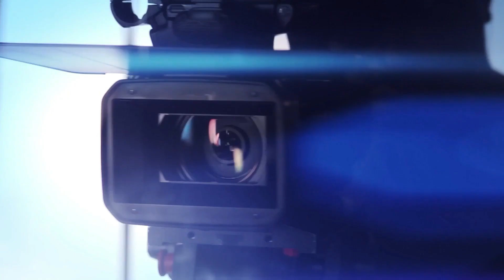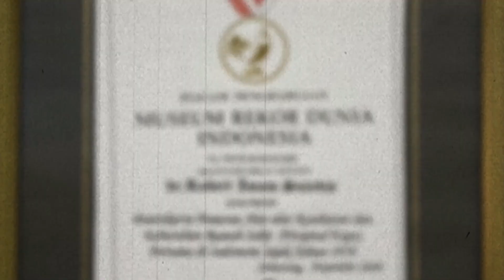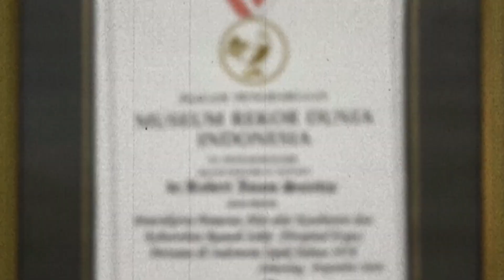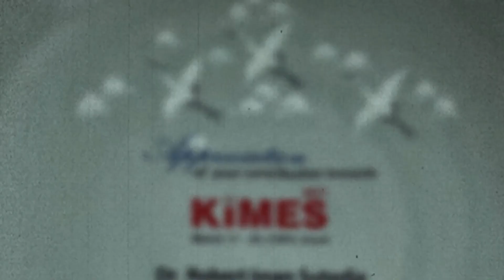KARS INSIGHT - Hospital Expo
KARS Insight kembali hadir didepan anda dengan menampilkan PT Okta Sejahtera Insani, sebuah perusahaan pengelola Hospital Expo yang dalam terminologi internasional dikenal dengan MICE (meeting incentive convention exehibition). PT OSI merupan pioner MICE di Indonesia yang sudah berkiprah sejak tahun 1999 sebagai pemegang merk Hospital Expo yang sudah terdaftar di Kemenkumham, meskipun sebenarnya mereka sudah menjalankan kegiatan Hospital Expo ini sejak tahun 1978. Sedangkan dengan KARS PT OSI ini telah bekerja sama sejak tahun 2017 melaksanakan KARS Expo bersamaan dengan Event PITSELNAS KARS. Pada tahun 2024 ini kembali PT OSI akan melaksanakan KARS Expo yang ke 7 bersamaan dengan PITSELNAS VIII di JCC Jakarta